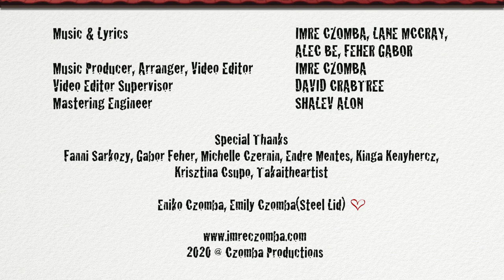Rhythm of Love : La Bouche - Imre Czomba - Singers Next Door - Alec Be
Music and Lyrics: IMRE CZOMBA, LANE McCRAY, ALEC BE, GABOR FEHER

Soloist:
- LANE McCRAY & SOPHIE CAIRO (La Bouche),
- FANNI SARKOZY,
- TAMAS MESZAROS - GABOR MOLNAR - BENCE VAVRA - BARNABAS WODALA - MIKLOS NEMETH (Fool Moon),
- PETER GERENDAS,
- GYULA ELIAS JR,
- PETER KASZAS,
- ANDREA SZULAK,
- DANI TORRES,
- GABOR "NEMO" NEMETH

Harmonica:
- GYORGY FERENCZI

Rap:
- ALEC BE

BeatBox:
- AKOS BARTHA

Soprano:
- ILDI FAITH,
- EVA BOGNAR,
- BEATRIX BUDAI,
- NOEMI SZABO

Alto:
- ZSANETT ANDRADI,
- BARBARA SARDY,
- ESZTER BIRO,
- BERNADETT MOOR,
- GEORGIANA TARJAN,
- ANNA NAPSUGAR,
- KATA GAL-SZTANKOVITS

Tenor:
- GABOR BOT,
- ZSOLT HOMONNAY,
- CSABA ABAHAZI,
- EMIL BELA NEUHAUSER

Bariton:
- REZSO SOLTESZ,
- PETER FOLDY,
- SZILARD BALANYI,
- BARIO AUGUSZT

Bass:
- GABRIEL FARKAS,
- TAMAS PAL,
- ANDRAS STURCZ,
- PETER SUTTO

Music Producer, Arranger, Video Editor: IMRE CZOMBA
Video Editor Supervisor: DAVID CRABTREE
Mastering Engineer: SHALEV ALON

Special Thanks: FANNI SARKOZY, GABOR FEHER, MICHELLE CZERNIN, ENDRE MENTES, KINGA KENYHERCZ, KRISZTINA CSUPO, TAKAITHEARTIST,
ENIKO CZOMBA, EMILY CZOMBA(Steal lid) ♥

CZOMBA PRODUCTIONS 2020